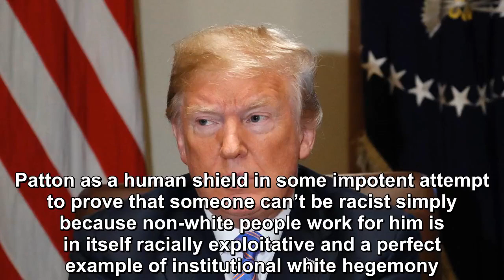House Republicans come out swinging at Michael Cohen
What the world saw today in Michael Cohen’s testimony was a moral inquisition, and not just of the man on the stand.  To no one’s surprise, House Republicans eschewed logic and cast aspersions on Cohe